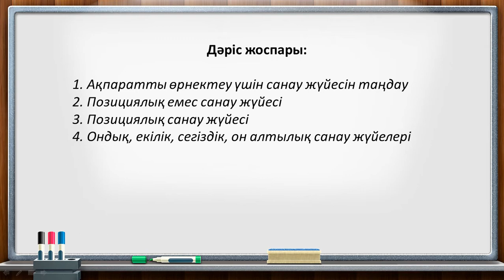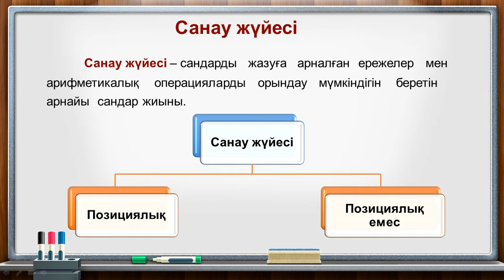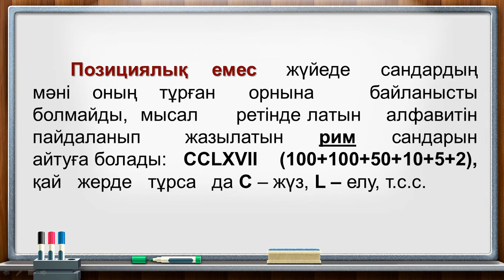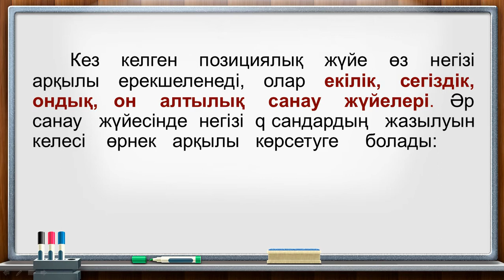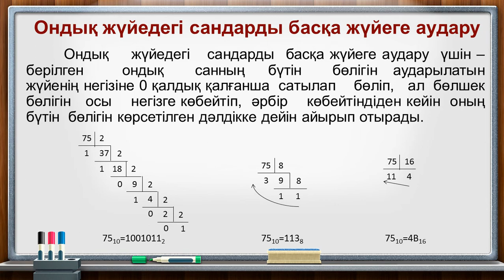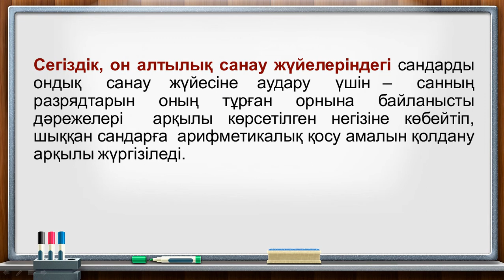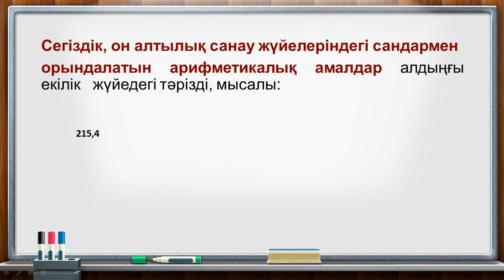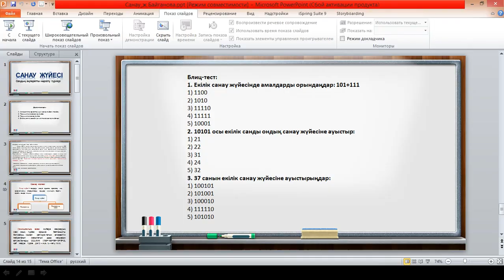ИТН лекц 5